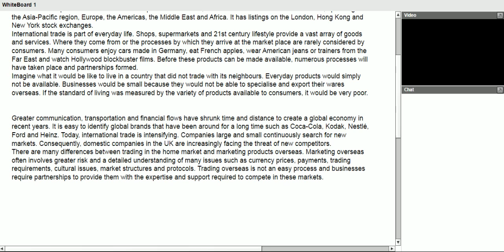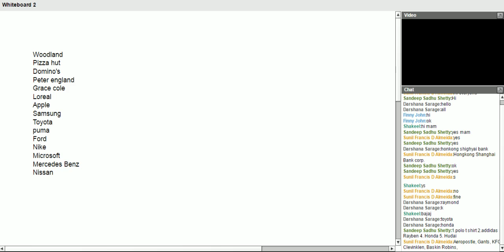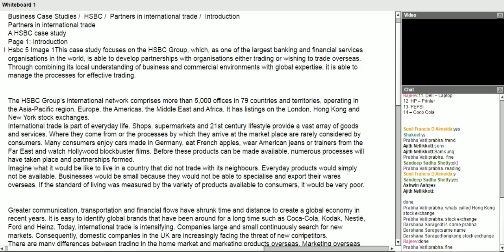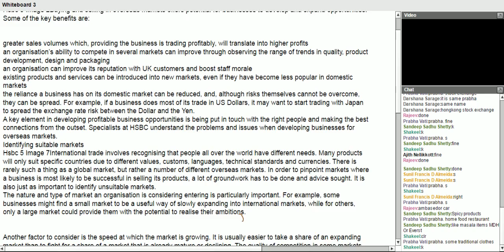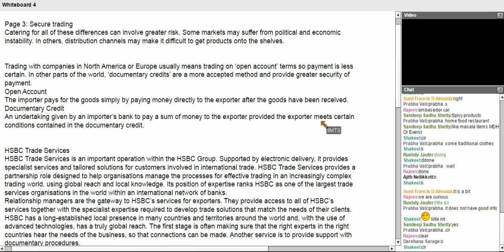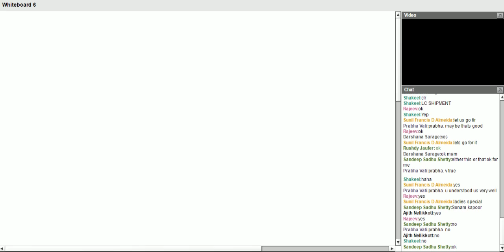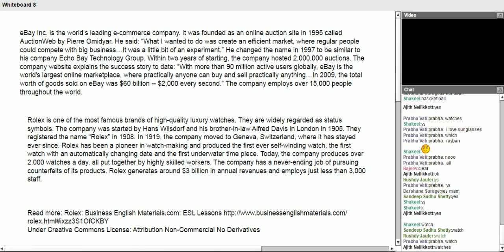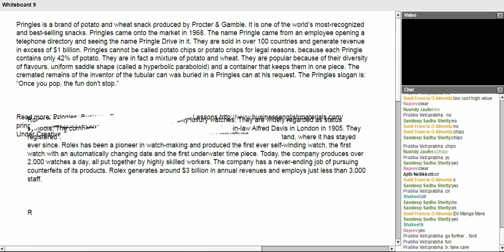garima bba mba case study public communication 17 february 2015